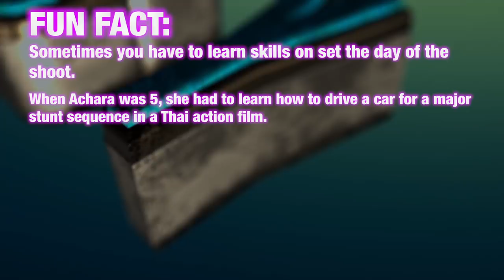BUCKET LIST | Madhuri Dixit Nene | Marathi | Trailer Reaction!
Jamazing Patrons of May: Sachin Shenoy, Avijit Singh, Riju Mahna, Veeru Chowdary, Shankar Madhavan and Daniel Prakash!

~MOOSA RAZA~
Moosa Raza created the opening animation.

~JABY KOAY~
YouTube, Twitter, Instagram: @jabykoay